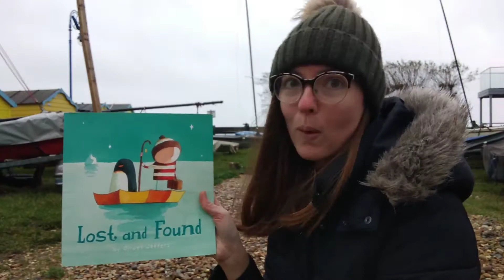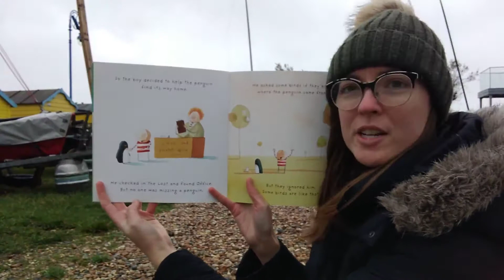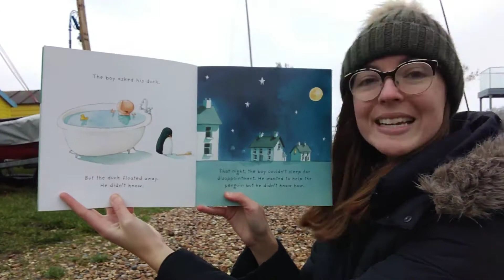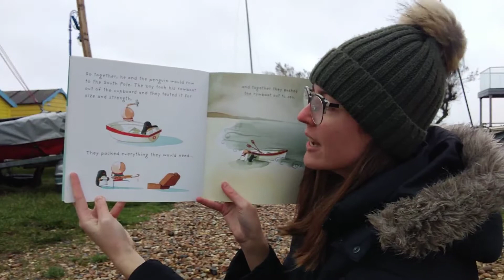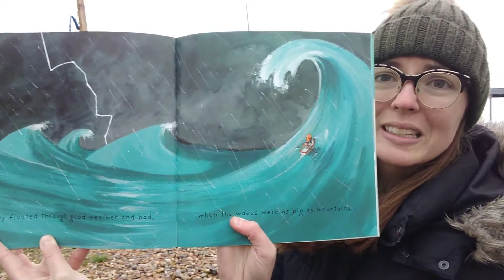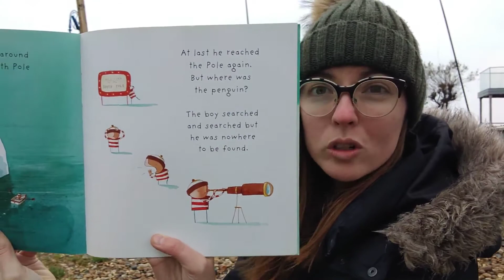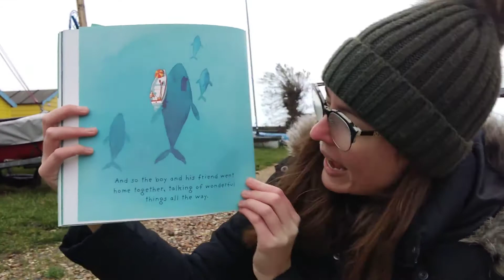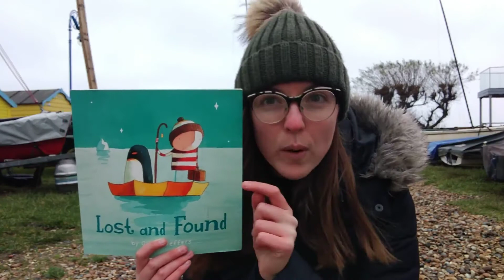Lost and Found - Reading Time With Miss Nunn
What would you do with a penguin who turned up at your door? Friends come in all shapes and sizes often at unexpected times.